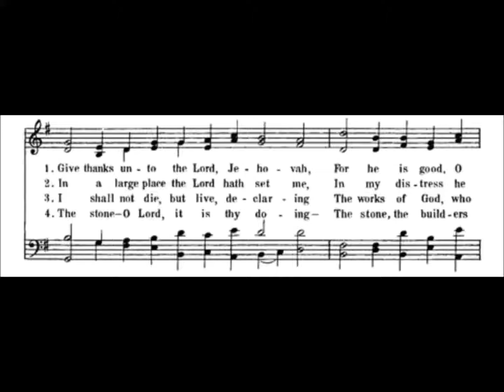14, 613 Give thanks unto the Lord Jehovah Alto